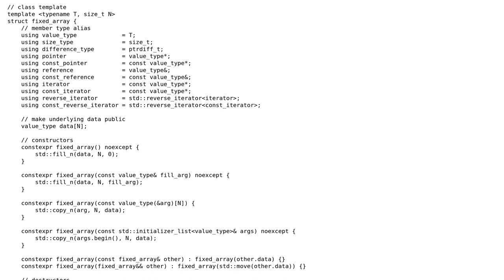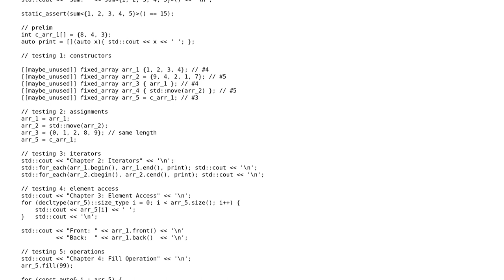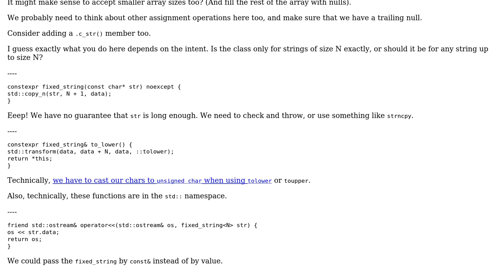Creating a structural type array wrapper to be qualified as non-type template parameter C++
Code Review: Creating a structural type array wrapper to be qualified as non-type template parameter C++

With thanks & praise to God, and with thanks to the many people who have made this project possible! | Content (except music & images) licensed under CC BY-SA | Music | Images & others | With thanks to user user673679 user Desmond Gold and the Stack Exchange Network Trademarks are property of their respective owners. You are responsible for your own actions.